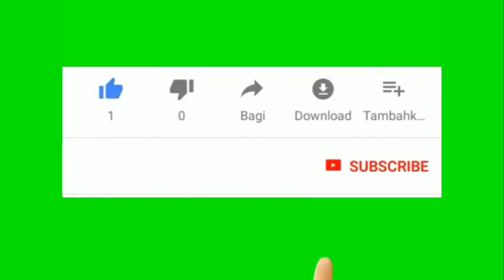ভিডিও ম্যান ভিডিও কইরা চুইরা লাইতাছে মোশতাক ফয়েজী নতুন ওয়াজ//Mustak foyezi new bangla waz 2021